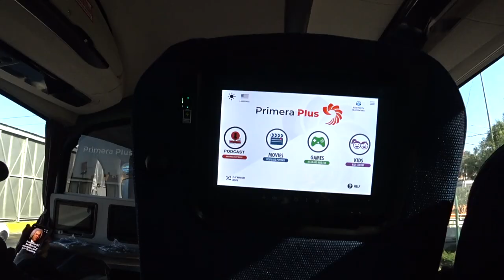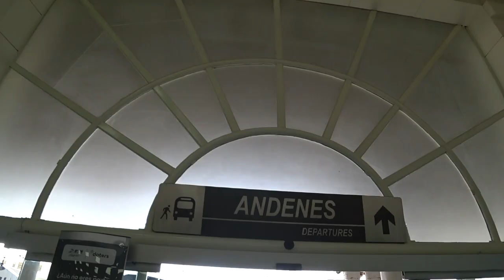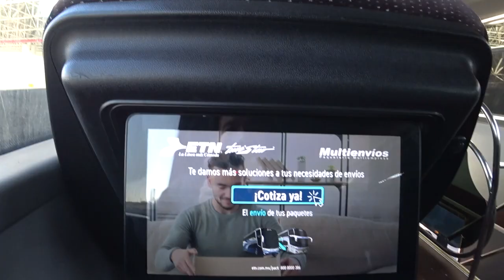#286 How to get from Mexico City Airport to San Miguel de Allende by bus?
Join me on a luxurious bus ride from Mexico City Airport to the enchanting city of San Miguel de Allende. In this video, I'll take you along as I explore the convenience and comfort of this premium transportation option. Departing directly from the airport bus station, this service may come at a higher price, but it eliminates the hassle of navigating other bus terminals in the city. I'll share my insights on the luxurious amenities, spacious seating, and overall comfort of the bus, making the journey a true delight. Additionally, I'll highlight an important aspect: there is no direct bus from Mexico City to San Miguel de Allende. Instead, I'll guide you through the process of transferring in Queretaro, sharing tips and recommendations to make your journey seamless and stress-free. Get ready to experience the convenience and elegance of traveling from the airport to San Miguel de Allende in style. Join me as we embark on this luxurious adventure together!